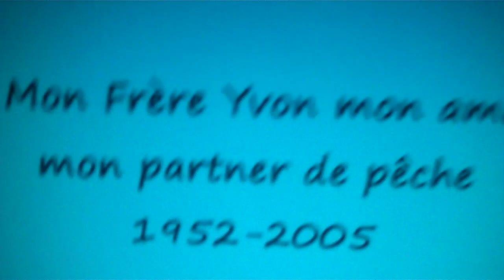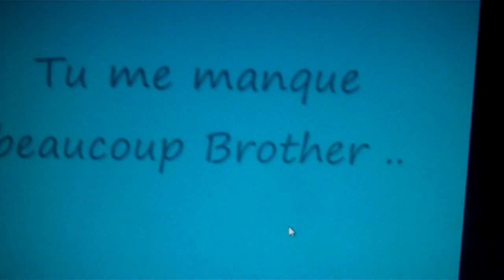Hommage Yvon Grenier 1952-2005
Un montage  photo de la vie de mon frère